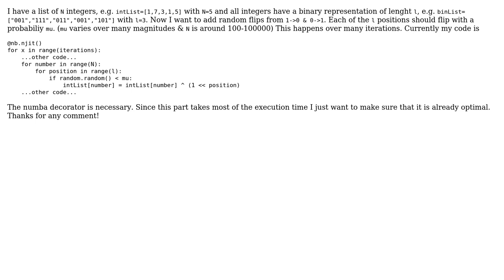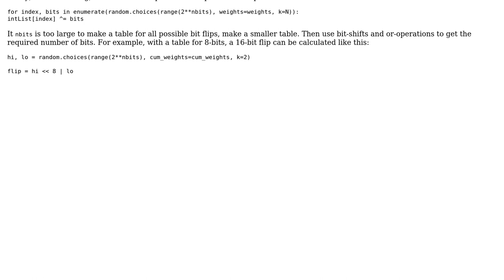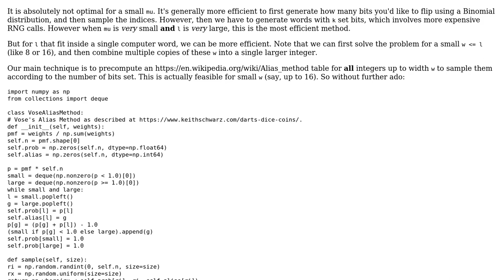Code Review: Random changes in a list of binary numbers (3 Solutions!!)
Code Review: Random changes in a list of binary numbers

With thanks & praise to God, and with thanks to the many people who have made this project possible! | Content (except music & images) licensed under CC BY-SA | Music | Images & others | With thanks to user Vogel612 user superb rain user RootTwo user orlp user HighwayJohn and the Stack Exchange Network Trademarks are property of their respective owners. You are responsible for your own actions.